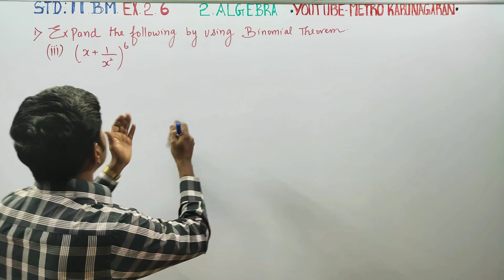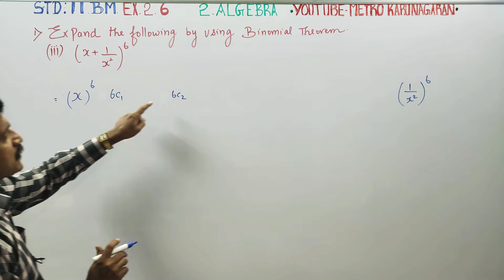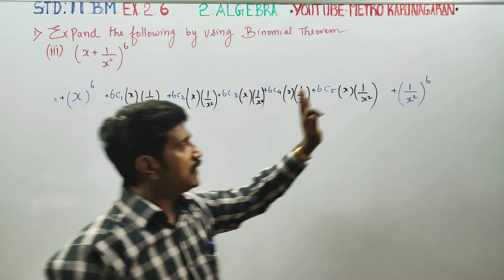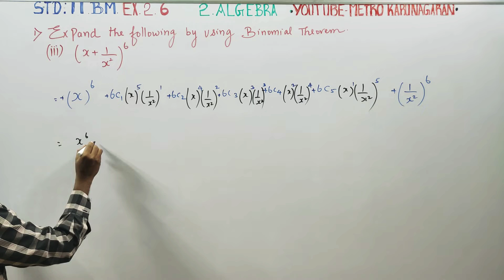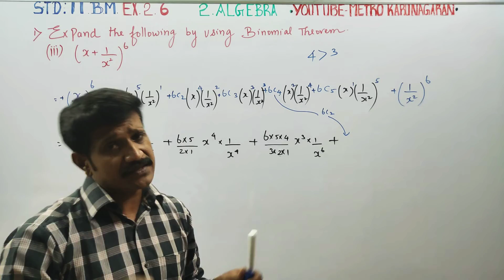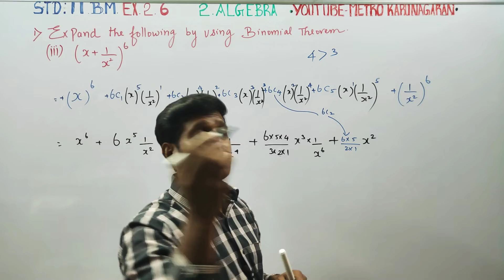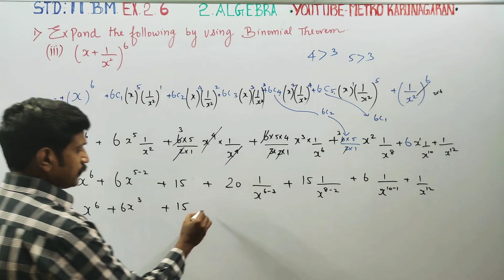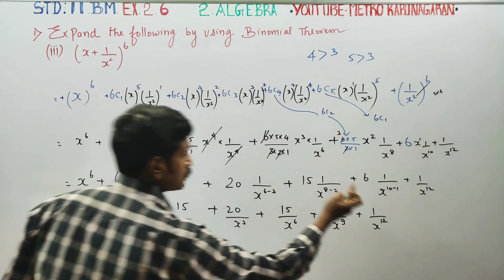11th Std BM Ex.2.6(1)(iii) Expand the following by using binomial Theorem (x+1/x^2)^6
11th STD BUSINESS MATHS

TAMILNADU SYLLABUS